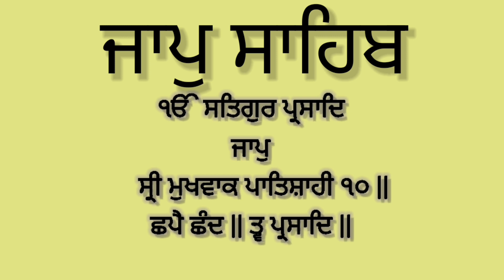Jaap sahib#Part-1#gurbani#amritbani#channel nu subscribe jrur kro ji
ਵਾਹਿਗੁਰੂ ਜੀ ਕਾ ਖ਼ਾਲਸਾ ਵਾਹਿਗੁਰੂ ਜੀ ਕੀ ਫ਼ਤਹਿ ਸਾਰੀਆਂ ਸੰਗਤਾਂ ਨੂੰ ਬੇਨਤੀ ਹੈ ਕਿ ਜਪੁਜੀ ਸਾਹਿਬ ਦੇ ਪਾਠ ਦੀ ਵੀਡਿਉ ਅੱਪਲੋਡ ਕਰ ਦਿੱਤੀ ਹੈ ਸਾਰੇ ਸੁਣੋ ਤੇ ਚੈਨਲ ਨੂੰ subscribe ਜ਼ਰੂਰ ਕਰੋ